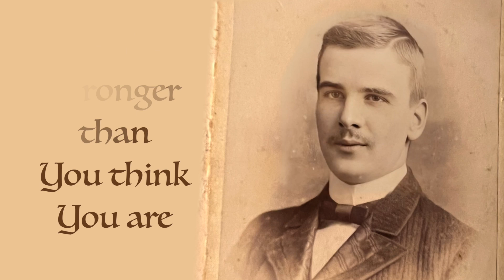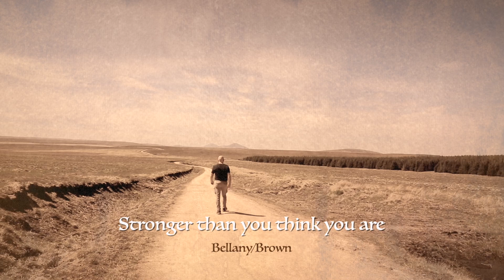Stronger than you think you are Music video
Stronger than you think you are

Don’t forget your ancestry
The bravest men to work the sea
The womenfolk who held their own
It’s all within your blood and bones

Heroes that defused the bombs
Held their nerve while others run
Sea and sky, their glory days
It’s all within your DNA

Chorus
You’re stronger than you think you are
Your brighter than a shooting star
The bond we share - invincible
You’ll find your path – keep walking tall
Keep walking tall

Middle eight
It’s not easy being my son
With all the things that I have done
I know you’ll make your own way through
I am so proud of you
Struggles come and struggles go
In your heart you will know
The things that really matter more
You’ll feel it from your very core

In your eyes I see your steel
Stand your ground while others kneel
Cool head will not betray your rage
History’s yours go write your page